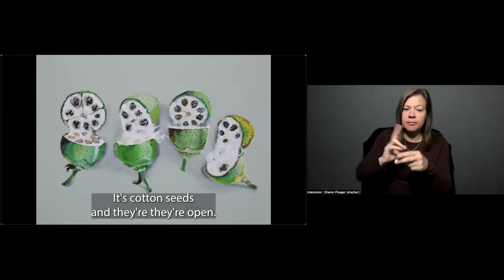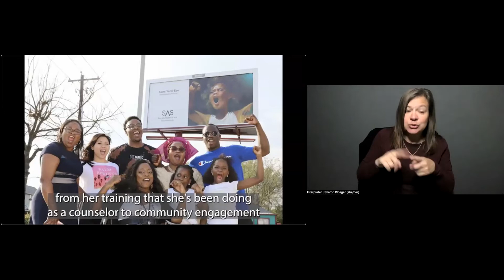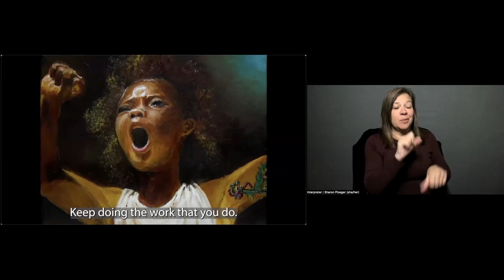Kemi Yemi-Ese - 2022 Haven Street-Allen Artist of the Year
Each year Art Spark Texas presents 5 awards to Artists with Disabilities across the state of Texas.